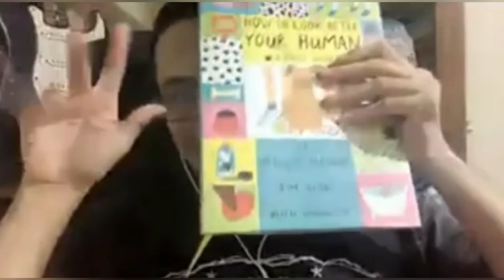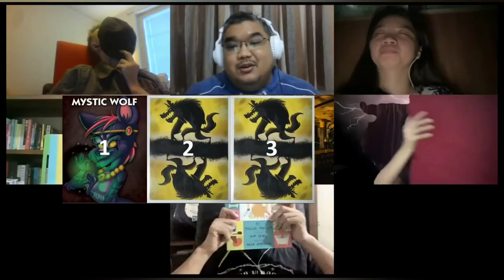Here are the suspects, you choose the bad guy...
Our thumbnail for this week shows three of the most deceptive players of the BS Games Philippines family. While all of them have lied on the episode, one is a werewolf.

In One night Ultimate Werewolf, each player takes on the role of a villager, a werewolf or a special character. It's your job to figure out who the werewolves are and to kill at least one of them in order to win... unless you've become a werewolf yourself!

ROLES:

Werewolf - at night, all werewolves open their eyes and look for other werewolves. If no one else opens their eyes, player can take a look at one of the card in the middle. Part of the werewolf team.

Mystic wolf - part of the werewolf team and can view another player's card during his / her turn.

Tanner - Team of his / her own. Wants to be voted out.

Paranormal Investigator - Checks two player cards. If checked role is werewolf or a tanner, P.I. takes on that role.

Witch - Checks one card in the middle pile and assigns that role to another player.

Minion - Knows who the werewolves are. Will help them at all costs.

Robber - At night, the robber may choose to rob a card from another player and should look at it. Robber is on the team of the card he takes. Part of the village team.

Troublemaker - At night, the troublemaker may switch roles of two different players without looking at the cards. Part of the village team.

Apprentice Seer - At night, the seer may look at one of the cards in the middle. Part of the village team.

Curator - Places a random artifact to another player. Could turn the person to a werewolf, a tanner, place on mute or do nothing. Part of the village team